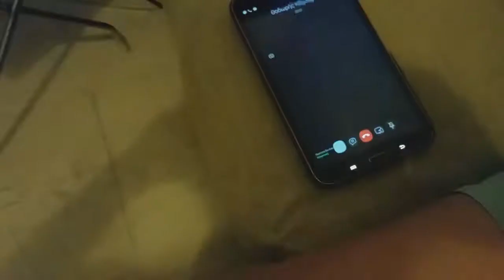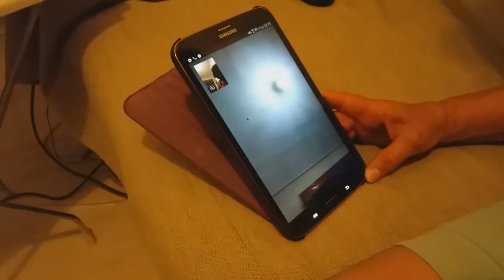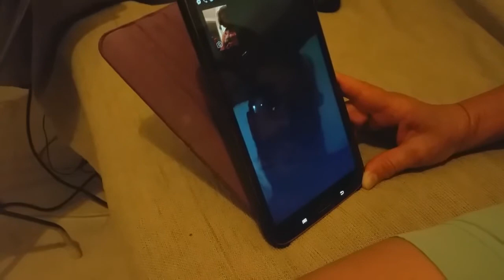God_Uperman vs. ... μάνα του!! - (Unboxholics)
O Θοδωρής (God_Uperman), εναντίον της ... μάνας του, με αφορμή τα video games.